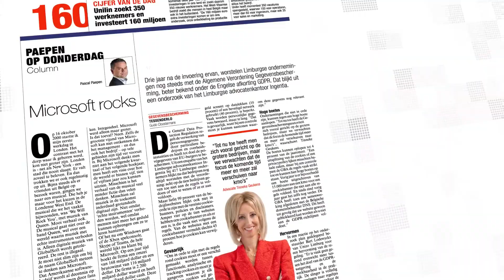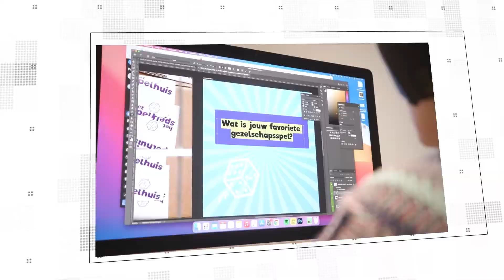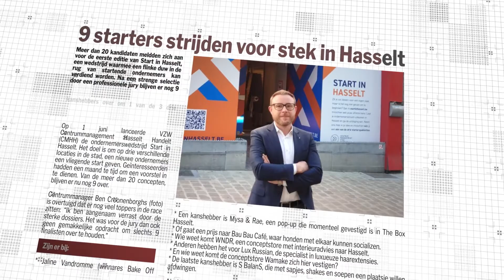UNIZO limburg jaaroverzicht 2021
2021 in vogelvlucht: Unizo sprong voor ondernemers op de barricaden, wij organiseerden heel wat leuke netwerkevents & awarduitreikingen én begeleidden opnieuw honderden ondernemers persoonlijk.